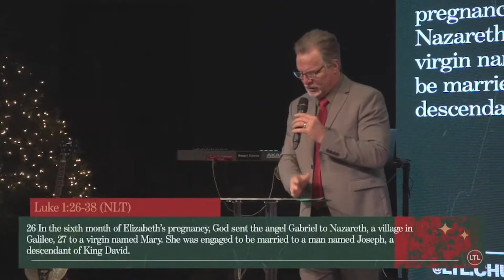Christmas At LTL | Week 2 | The Christmas Response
Thank you for checking out Live the Life Church's Sunday online experience! You can find out more about our church by downloading our LTL.Church app on the App Store or Google Play Store!